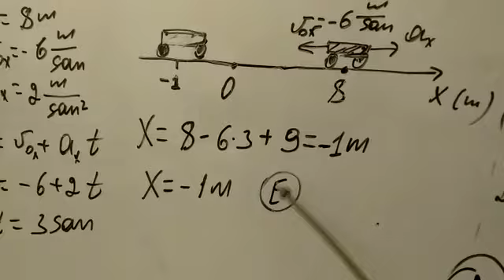Düzxətli bərabərtəcilli hərəkətə aid məsələ həlli.